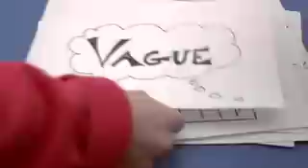Nerd of the Week: Episode 1 PAX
Nerd of the Week is a weekly webcast from the movie "Nerdcore Rising" by Vaguely Qualified Productions. Each episode features a special nerd or nerd-created entity with a nerdy communal consciousness.

Episode 1 features that veritable Mecca of gaming -- the bastion of mary-weather nerd-dom -- the Penny Arcade Expo.

Congratulations PAX, you are from this day till the end of the week (or whenever Episode 2 explodes onto the net) our official NERD OF THE WEEK!

Opening Title Song at 00:48 -- "Nerd of the Week" by Morgan Phillips
Welcome to PAX music at 00:59 -- Godzillaur by Genny Music
And That's PAX at 01:17 -- Mommy's Dead by underscore
We Started Penny Arcade... at 1:45 -- Braggadocio by MC Frontalot
What is Your Favorite Game at 2:09 -- Special Delivery by MC Frontalot
The Hours Logged in Are Immense at 2:54 -- Lost in Space by underscore
Music has been a part of it... at 03:23-- Crime Spree by MC Frontalot
MC Frontalot's triumph at 03:36 -- Nerdcore Rising by MC Frontalot
Montage at 03:45 -- Penny Arcade Theme Song by MC Frontalot
Nerd, Explained at 04:32 -- Breakfast Really Fast by Genny Music
Gorgeous Table Top at 04:54 -- Beautiful Robot by Morgan Phillips
The Uplifting Closer at 05:22 -- Accept a Pet  (instrumental) by Gaby Alter